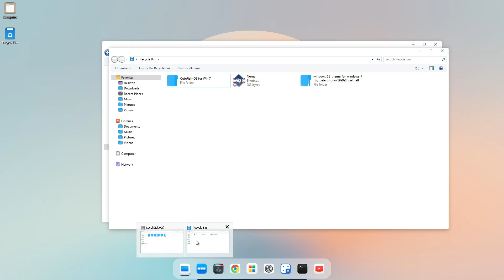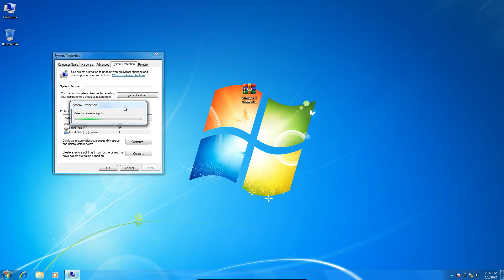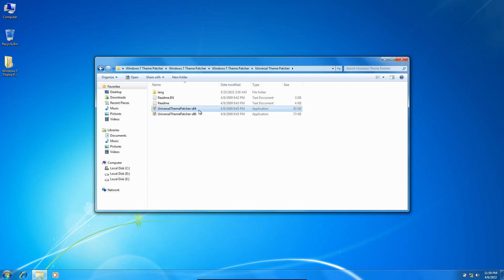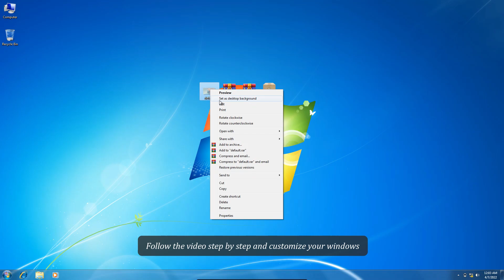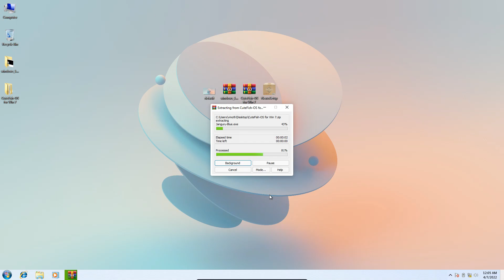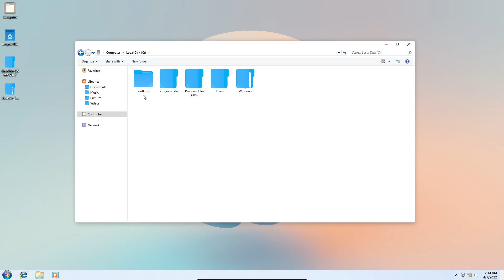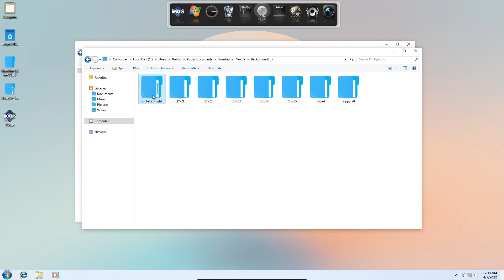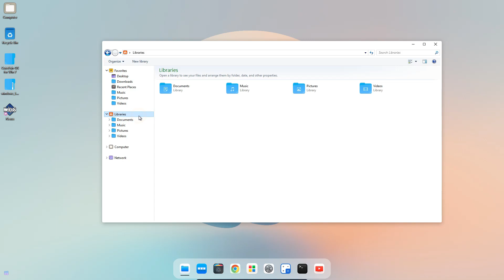Windows 7 look like CuteFishOS || CuteFish Theme For Windows 7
This video shows you how to change your Windows 7 look to a CuteFishOS look using a third-party theme.

Timeline :
0:00​ - Preview
1:00​ - Create a restore point
1:57​ - Patch your windows 7
3:29 - Installing Theme
4:36​ - Installing Icon
5:53​ - Installing Nexus Dock
8:38​ -  All done